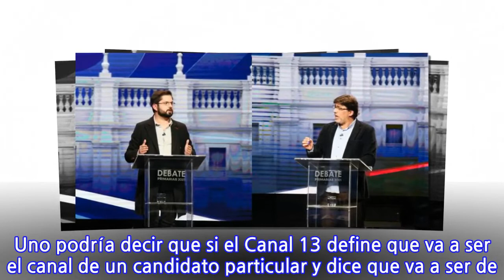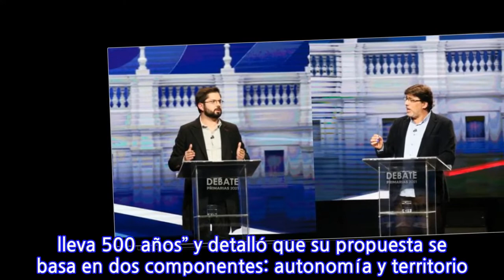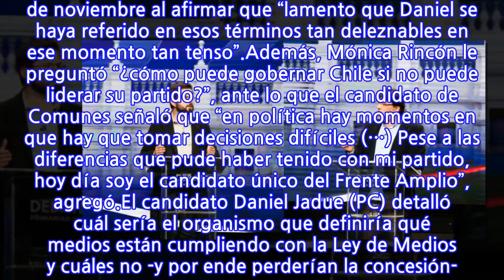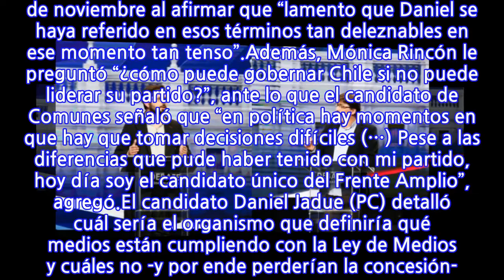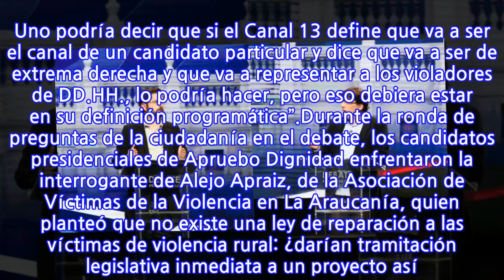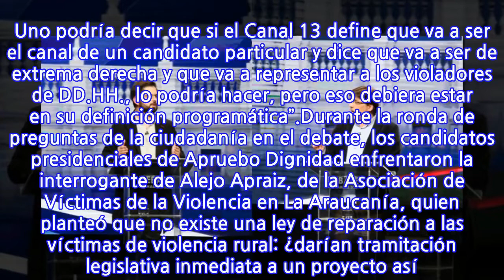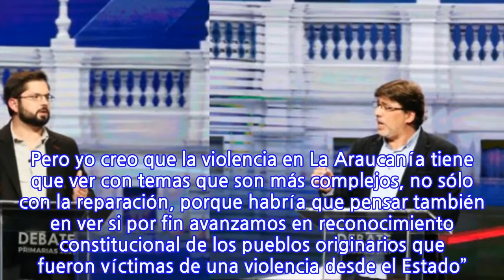Debate de Gabriel Boric y Daniel Jadue camino a las primarias fue lo más visto en el...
INFORMATION
• Source: fotech